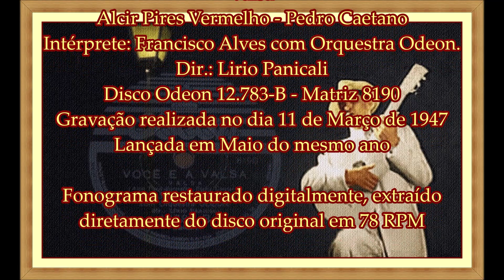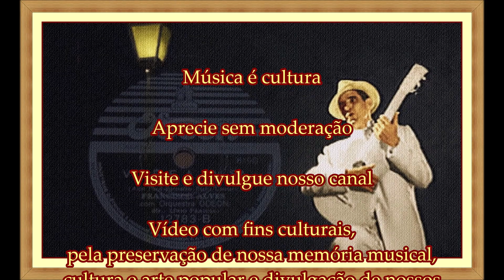"Você e a valsa" - Francisco Alves - 1947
"Você e a valsa"
Valsa
Alcir Pires Vermelho - Pedro Caetano
Intérprete: Francisco Alves com Orquestra Odeon. Dir.: Lirio Panicali
Disco Odeon 12.783-B
Matriz 8190
Gravação: 11/03/1947
Lançamento: 05/1947

Restaurado digitalmente a partir de gravação extraída diretamente do disco original em 78 RPM